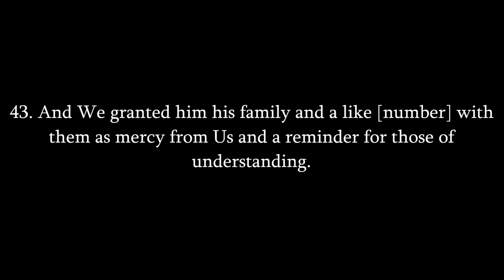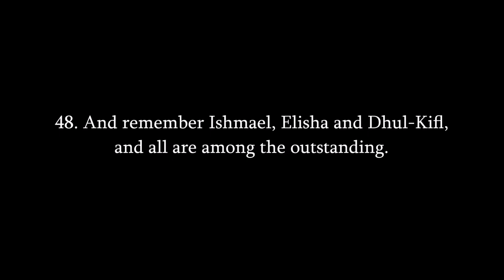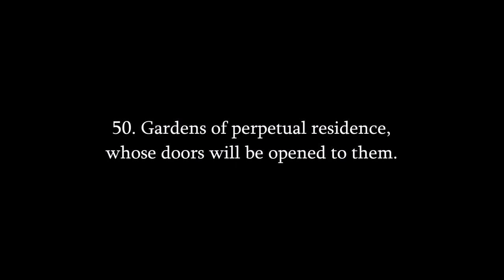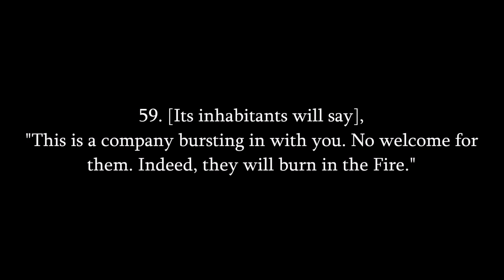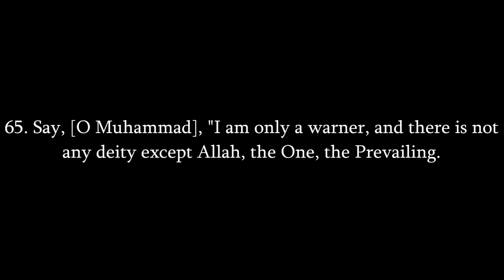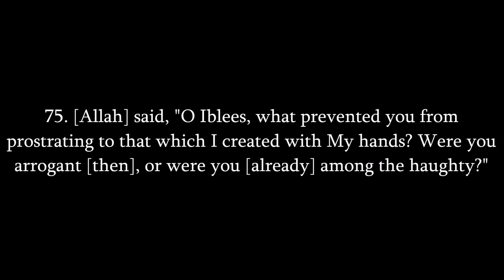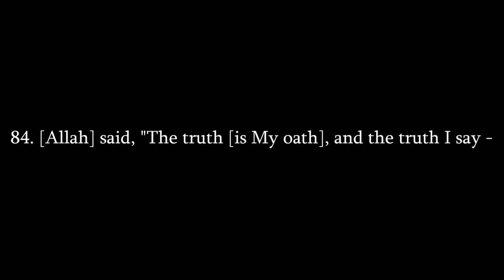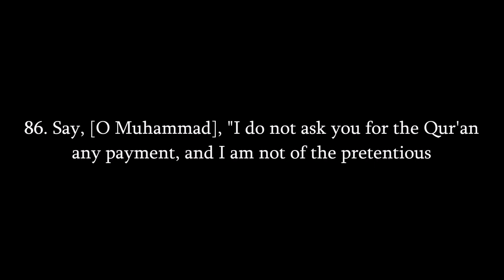HD - SURAT SAAD - YASSER AL-DOSARI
Re-uploaded with HD/HQ audio. Full surat Saad will be up shortly.

Yasir ad-Dawsari - Saad [V. 41-88]

yaser
yassir
dossari
dossary
dosary
high definition
high quality